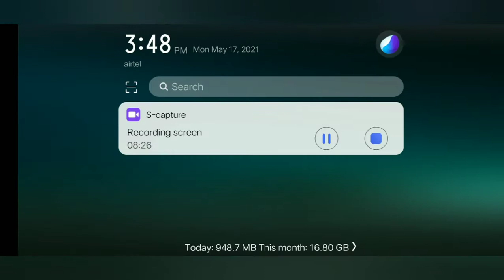😡clash squad# ranked# match 😡